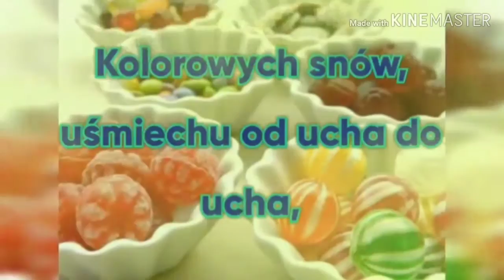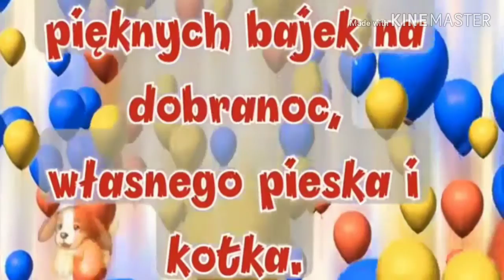Dzien dziecka 18+ (Remastered v2)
sequel for this amazing shit show